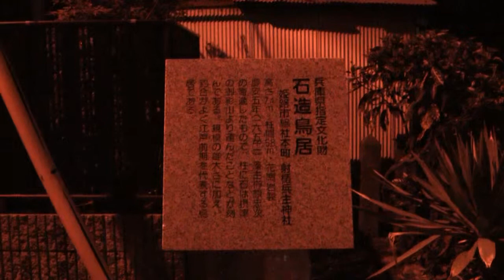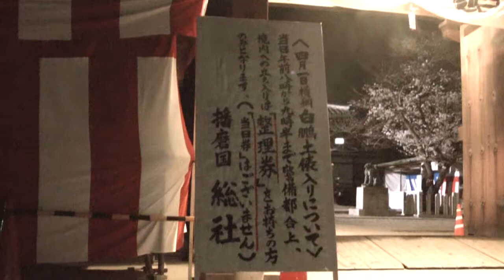三ツ山大祭前夜と夜桜の姫路城周辺散歩 2013/03/30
2013年3月30日(土)、夜の姫路城周辺を歩きました。
2013年3月31日(日)～4月7日(日)に開催された｢三ツ山大祭｣前夜の播磨国総社と、夜桜咲く姫路城周辺を散策しました。